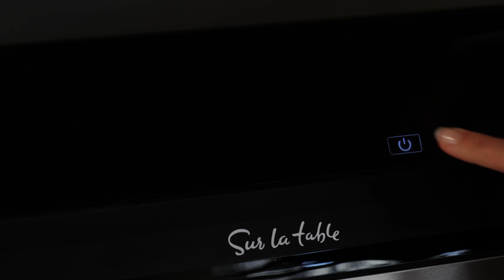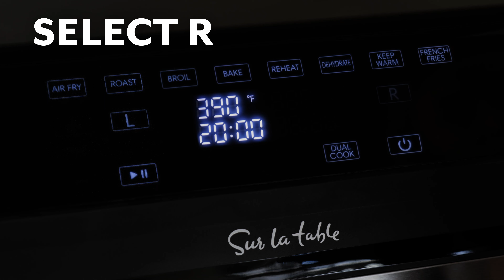Garlicky Wings & Street Corn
GARLICKY CHICKEN WINGS

Serves 4

Ingredients
• 2 pounds chicken wings
• 2 tablespoons canola oil
• 2 tablespoons granulated garlic
• 2 teaspoons Kosher salt
• 1 teaspoon cracked black pepper
• 1⁄4 cup finely grated Parmesan cheese

Procedure
Position Crisper Tray in Basket L.
Remove drumettes from refrigerator about 15 minutes before ready to cook. Lay drumettes in a single layer on paper towels and pat dry. In a large bowl combine oil, garlic, salt, pepper and the cheese. Add wings to bowl and toss well.

Place drumettes in Basket L. Insert Basket into the Air Fryer. Select L, then select Air Fry and set temperature at 390o F. Set time at 20 minutes.
When Shake Reminder sounds, shake drumettes in Basket, and spray with olive oil spray. Reinsert Basket and continue to cook until drumettes are cooked through. Test a few of the largest wings for doneness with an instant-read thermometer; temperature should register 165o F when inserted into meatiest part of wings. Shake wings onto a platter and serve.

CHILI-LIME MEXICAN STREET CORN

Ingredients
• 4 tablespoons unsalted butter,melted,divided
• 11⁄2 teaspoons chili powder
• 3 ears of corn, each cut in half
• Kosher salt and cracked black pepper
• 1/3 cup sour cream or mayonnaise
• 1⁄2 cup crumbled cotija cheese
• 2 tablespoons chopped cilantro or fresh parsley
• Four 6-inch wooden skewers
• 2 limes, each cut into quarters

Procedure
Stir 2 tablespoons butter and the chili powder in a cup. Brush each ear generously with some of the butter mixture. Sprinkle ears with salt and pepper.

Arrange corn in Basket. Insert Basket into the Air Fryer. Select L, then select Air Fry; set time at 12 minutes. When Shake Reminder sounds, turn ears over and brush with butter mixture. Continue to cook until corn is nicely browned.

Meanwhile, in a small bowl combine remaining 2 tablespoons melted butter with the sour cream, 1⁄4 teaspoon salt and 1/8 teaspoon pepper.
Remove corn from Basket and insert a skewer into one end of each corn ear. Divide sour cream mixture among serving plates; add corn to plates and turn ears to coat with sour cream. Divide cheese and cilantro evenly over corn; serve with lime for squeezing over the coated corn.